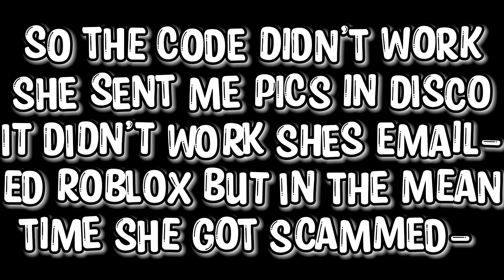My Main Got Scammed By Roblox-? // Roblox Dream